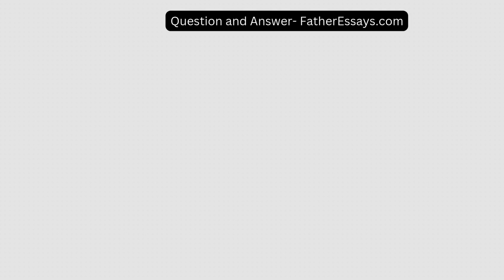You may choose any religion except the one you grew up with Describe 3 4 salient features that make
You may choose any religion except the one you grew up with. Describe 3-4 salient features that make this religion distinct from other religions.  How is spirituality understood in the religion  How flexible is t